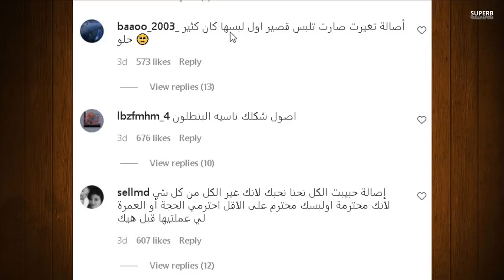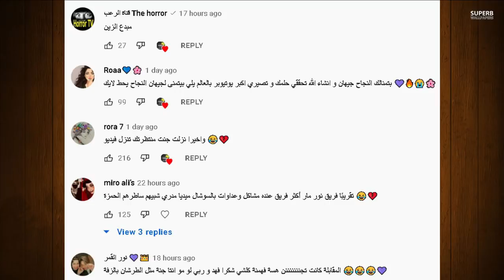هارون يفضح قمر الطائي طلعت حبيبة نور مار وصلح والتقاء نارين بيوتي ونور ستارز وفضيحة اصالة المالح !!؟